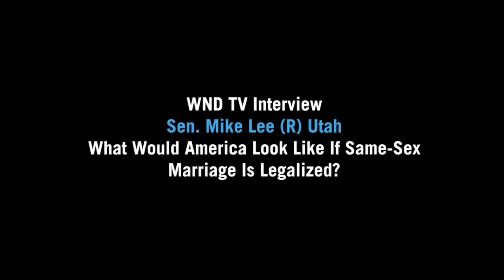Senator Mike Lee: What Would America Look Like If Same-Sex Marriage Is Legalized?